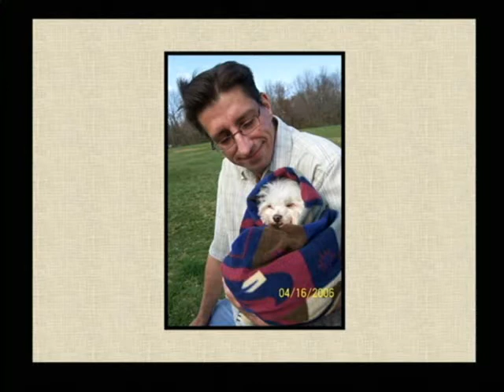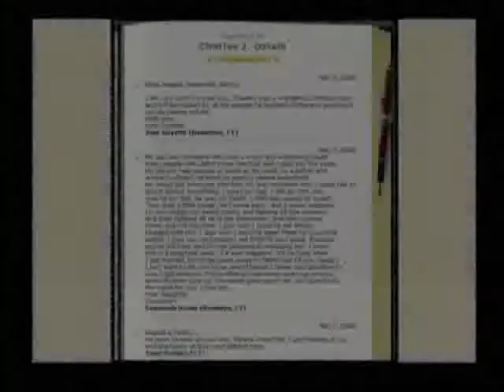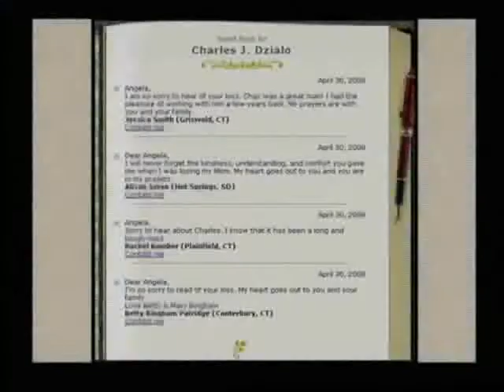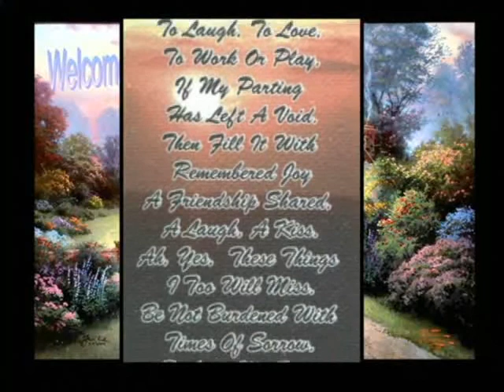Charles James Dzialo - A Life Remembered - Part 7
Charles James Dzialo - A Life Remembered - Part 7 - The Final Chapter. This is the final Part of a 7 part video that My wife and I made remembering a Christian Brother and Friend.

Death is hard enough but then not to have the Christian Promise of seeing our Loved ones again, well I think that would only be the beginning of Hell!
If you do not have a Personal Relationship with Christ, please talk to someone at your local Christian Church or e-mail us at and we will try to answer your questions or put you in contact with someone who could.
Remember that people are Body, Soul, and Spirit (1 Thessalonians 5:23). You can NOT ignore one part and expect the other parts to thrive.

Music: Homesick by MercyMe and You Raise Me Up by Selah
Art Work: The Good Shepherds Cottage by Thomas Kinkade